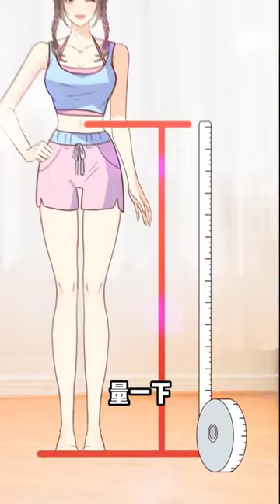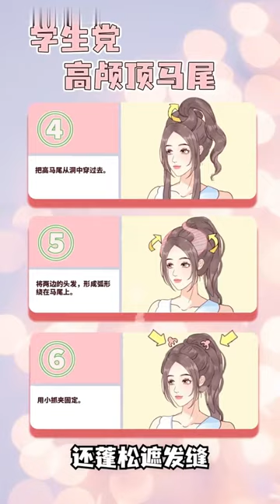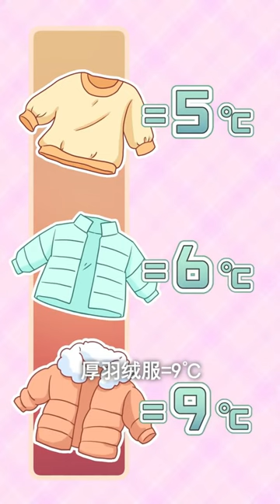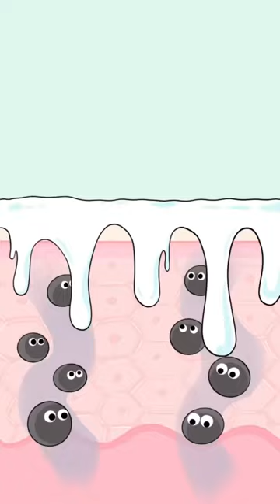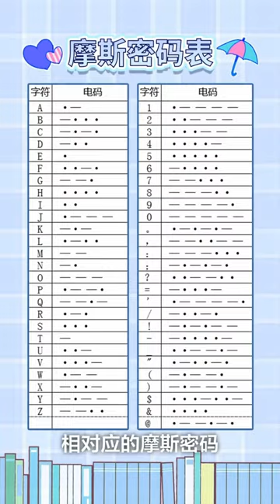【合集】 青春期养成美女，逆袭成为学生时代的女神！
孩子不能随便骂，影响成长后果大，快转发给你妈妈看！【熙熙妈妈】
哈喽~大家好，我是熙熙妈妈，欢迎来到我的频道！